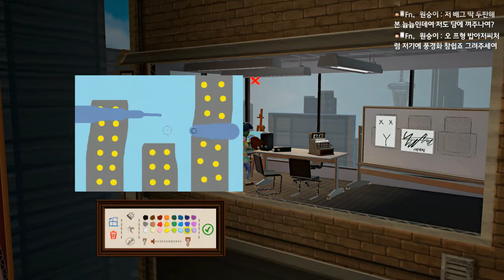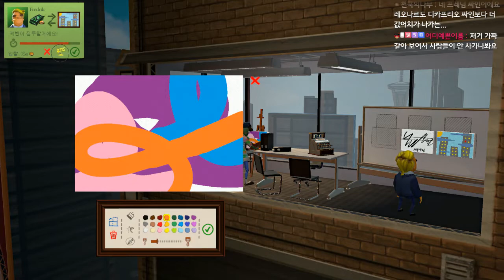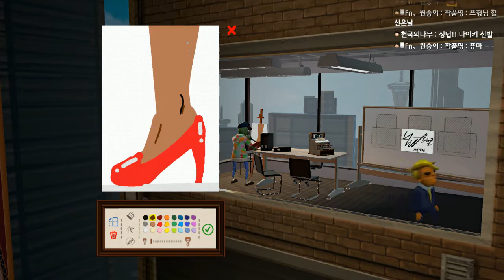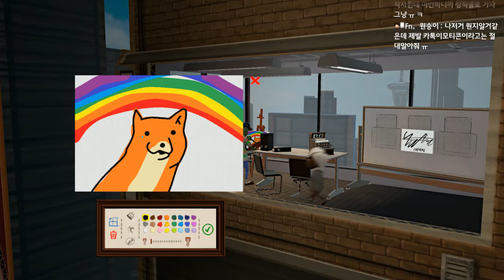[파스포투트 Passpartout] 그림고자의 가장 돈이 많은 화가가 될꺼야 #3 I will be a rich artist.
아프리카/트위치/유튜브 방송중이며
비디오/콘솔게임, 스팀게임, 고전게임, 공포게임 먹방하고있습니다.